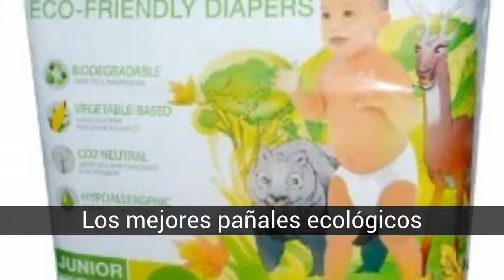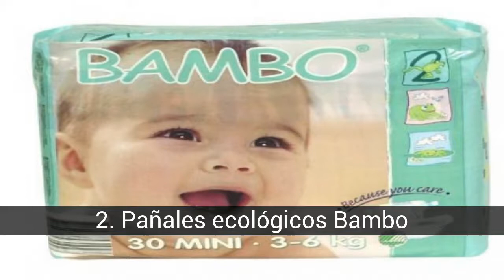Los mejores pañales ecológicos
Como madre de un bebé canguro de 15 meses he probado casi todos los pañales del mercado, al final me he dado cuenta de que los ecológicos (o biodegradables) son los que menos afectaban a la piel de mi bebé . Si bien es cierto que tienen un coste mayor que los de marca blanca me hacen ahorrar en potingues, cremas y sobre todo en culos rojos...    Os dejo mi lista para que podáis opinar sobre los pañales ecológicos que hayáis probado.

En la lista de los mejores pañales ecológicos tenemos:
4. Pañales ecológicos Attitude
3. Pañales Bio Baby de Moltex
2. Pañales ecológicos Bambo
1. Pañales Pingo

4. Pañales ecológicos Attitude
Esta marca me gusta por su diseño. Son de Canadá y cuidan bastante el producto.
  PROS: Buena calidad, sin escapes. Muy ecológicos.
  CONTRAS: El precio...

3. Pañales Bio Baby de Moltex
Me han gustado bastante. PROS: Muy biodegradables
  CONTRAS: Pecan un poco de talla pequeña. Su precio no está mal. Yo compré una caja con 4 bolsas y sale más económico.

2. Pañales ecológicos Bambo
Los que menos he utilizado. ME gusta el pañal en sí pero al peque no le han ido muy bien.  Compré una bolsa y tenía escapes por lo que no repetí, sin embargo hay mamás que están encantadas.

1. Pañales Pingo
Sin duda mis preferidos. Suaves, muy blancos y sin cloro ni PVC.
  PROS: Ya los he comentado
  CONTRAS: Sólo tienen hasta la talla 5. Con cacas líquidas se le salía un poco por detrás pero me comentaron que subiendo de talla se solucionaba y así fue.